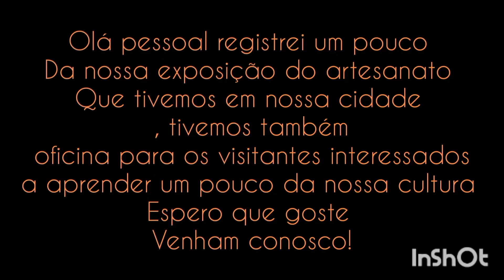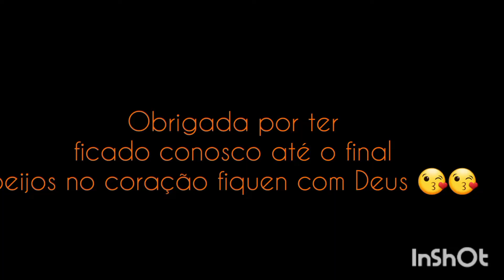levamos nossa arte para praça 😁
Olá amigos registrei um pouco da nossa exposição para vcs espero que gostem
venham fazer parte da nossa casa fiquem a vontade bjs no coração ❤